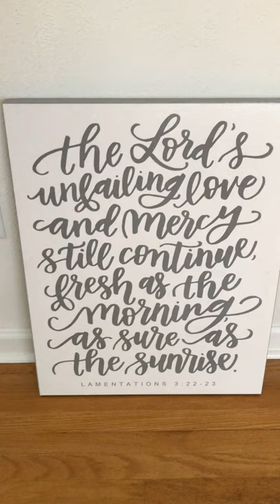8/20/2019 FOR SALE BY OWNER:  805 N. BENEDICT, CHILLICOTHE, IL  61523
5 BR, 2+ BATHS BRICK TUDOR WITH BONUS 400sq' COTTAGE, 2.5 CAR GARAGE with water source, 1.5 CAR GARAGE, DOUBLE CORNER LOT
Gorgeous newly refinished hardwood floors, updated kitchen, fireplace in large LR,  all fresh paint, updated bathrooms, family room in basement, laundry area, peonies, hosta, grapevine arbor, garden space.  Cottage suitable for rental income or studio/office or in-law quarters.